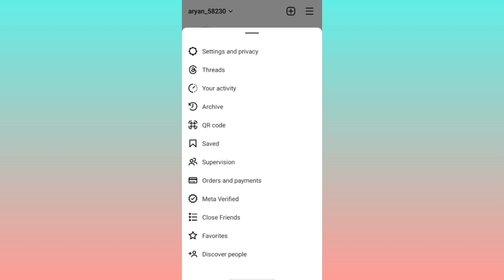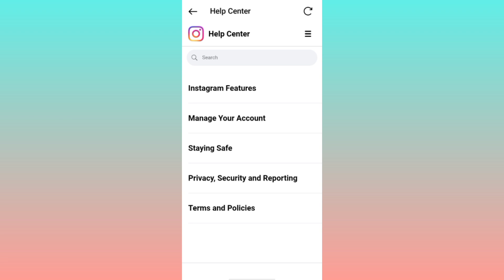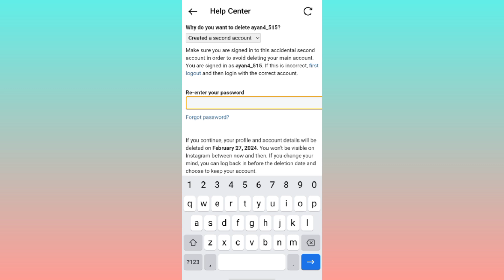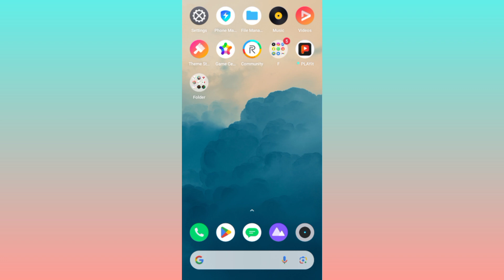How To Delete Instagram Account | Instagram Account Delete Kaise kare Permanently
How To Delete Instagram Account  {New Update } | Instagram Account Delete Kaise kare Permanently